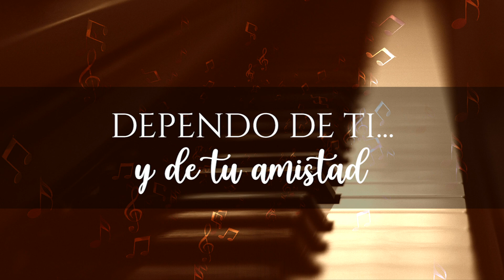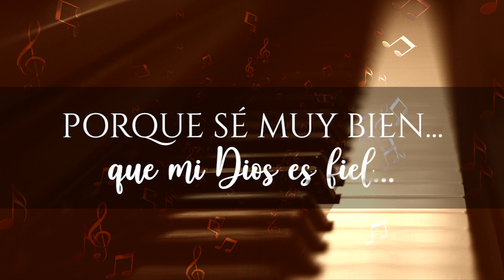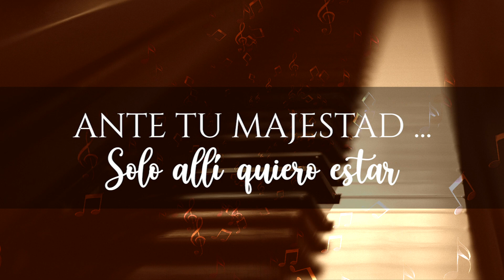INTENTA ESCUCHAR ESTA CANCION SIN LLORAR - LA CANCION CRISTIANA MAS HERMOSA DEL MUNDO 2023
LA CANCION CRISTIANAS MAS HERMOSA DEL MUNDO 2023 - INTENTA ESCUCHAR ESTA CANCION SIN LLORAR